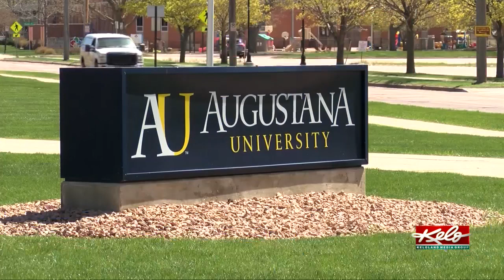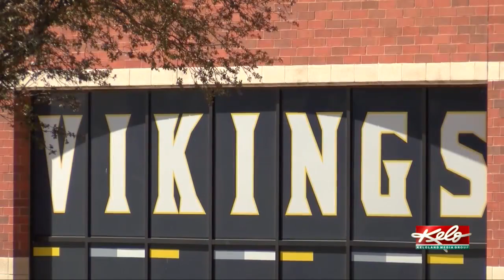Augustana 'disappointed, but not defeated' following rejection by Summit League